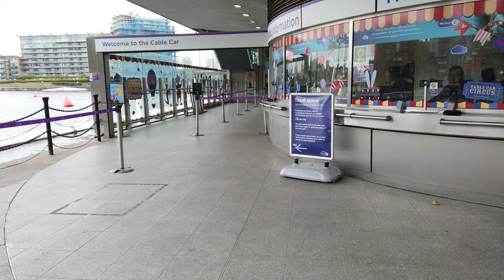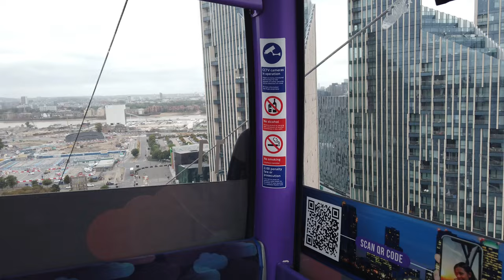IFS CLOUD | SCARY WINDY CABLE CAR RIDE | LONDON BREAK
Another chance to get Sue 'high' - This time up and over the Thames from Docklands to Greenwich Pier on the IFS Cloud Cable Car - not for the faint hearted when it's as windy as this!